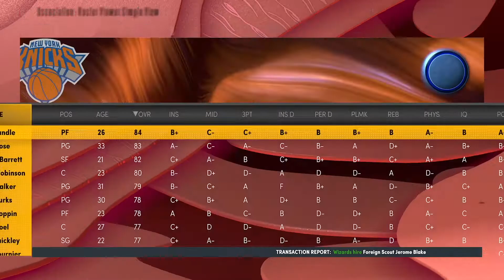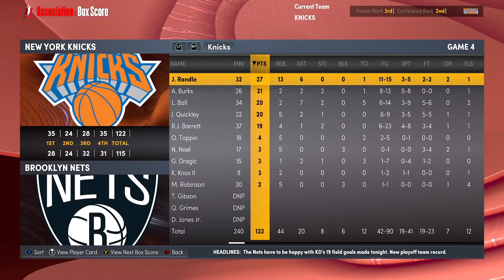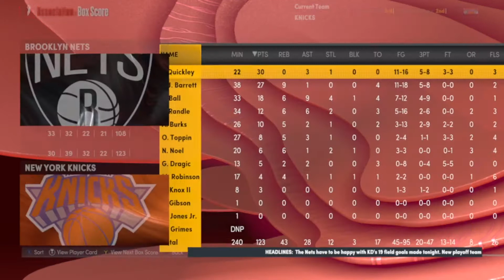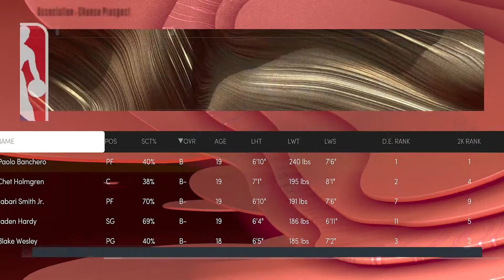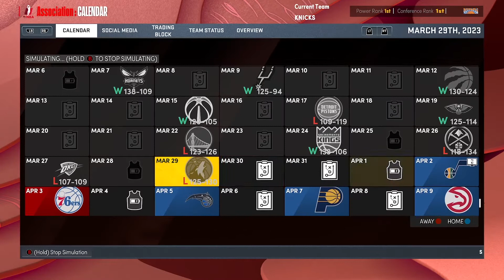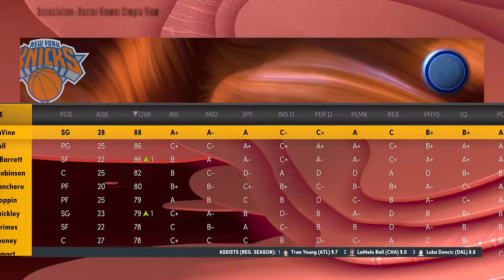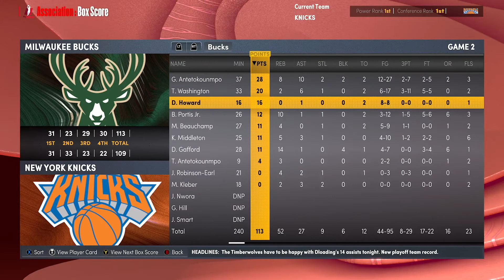Rebuilding the KNICKS! (2k22 MyLeague/MyGM) Pt 1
if y'all interested in more MyLeague videos like and sub!